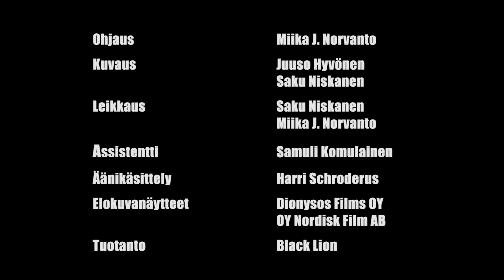21 tapaa pilata avioliitto -elokuvan pressihaastattelu Osa 2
21 tapaa pilata avioliitto -elokuvan tekijät kävivät vierailulla Kajaanin Bio Rexissä kertomassa elokuvasta ja sen tekemisestä. Haastatteluissa elokuvan pääosaa esittävä Armi Toivanen ja Jounin roolia esittävä Aku Hirviniemi. Haastattelijana Miika J. Norvanto. Toteutus Black Lion.